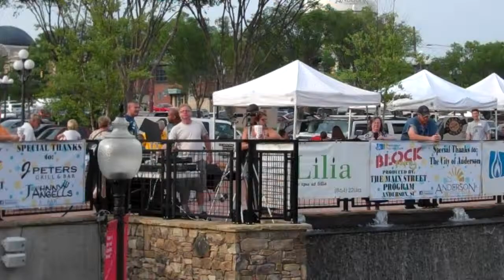Nathan Angelo perform at The Block Party.5-7-2015